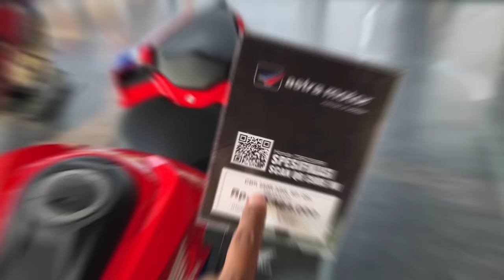2024 Honda CBR 250RR New Generation Full Detailed Review | Better Than Hero Karizma XMR & Yamaha R3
All New Generation Honda CBR 250RR Tri Colour Edition  with 249cc Parallel Twin Engine  !

2024 Honda CBR 250RR New Generation Full Detailed Review | Better Than Hero Karizma XMR 210, Kawasaki Ninja 300 & Yamaha R3 ?